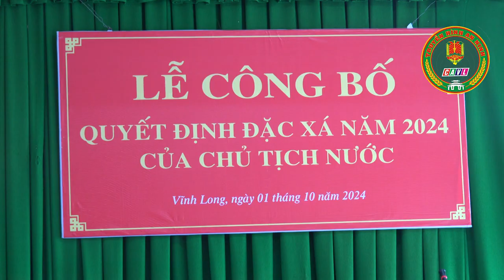ANTV VĨNH LONG:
Ngày 01/10, Công an tỉnh tổ chức Lễ công bố quyết định đặc xá của Chủ tịch nước cho các phạm nhân đang chấp hành án phạt tù có đủ điều kiện được hưởng đặc xá năm 2024. Đến dự có đồng chí Lữ Quang Ngời, Phó Bí thư Tỉnh ủy, Chủ tịch UBND tỉnh.
Trong đợt đặc xá năm nay, tỉnh Vĩnh Long có 06 phạm nhân đang chấp hành án tại Trại Tạm giam và 06 phạm nhân đang chấp hành án tại các Nhà Tạm giữ trên địa bàn tỉnh được nhận quyết định đặc xá.
Phát biểu tại buổi lễ, Đại tá Trà Quang Thanh, Phó Giám đốc Công an tỉnh, Thủ trưởng Cơ quan thi hành án hình sự ghi nhận những cố gắng trong cải tạo của các phạm nhân được đặc xá; đồng thời đề nghị các phạm nhân khi trở về với cộng đồng cần chấp hành tốt các chủ trương, đường lối của Đảng, chính sách, pháp luật Nhà nước và các quy định của địa phương nơi cư trú. Đối với các phạm nhân đang chấp hành án, phải nỗ lực hơn trong cải tạo, chấp hành tốt nội quy, để sớm có cơ hội được hưởng đặc xá khoan hồng của Đảng và Nhà nước trong thời gian tới.
Công tác đặc xá thể hiện chính sách nhân đạo, khoan hồng của Đảng, Nhà nước và truyền thống nhân văn của dân tộc Việt Nam đối với những người từng phạm lỗi lầm nhưng đã cải tạo tốt, giúp cho những phạm nhân này có điều kiện sớm trở về đoàn tụ với gia đình, người thân, tái hòa nhập với cộng đồng

ANTV VĨNH LONG được tạo nên nhằm mục đích:
- Tuyên truyền, phổ biến giáo dục pháp luật.
- Thông tin về công tác đảm bảo ANTT, đấu tranh phòng, chống tội phạm trên địa bàn tỉnh Vĩnh Long.
- Công tác xây dựng Đảng, xây dựng lực lượng Công an tỉnh Vĩnh Long.
- Phát động toàn dân tham gia phong trào toàn dân bảo vệ ANTQ tại địa phương.